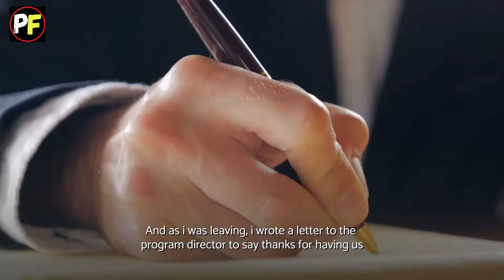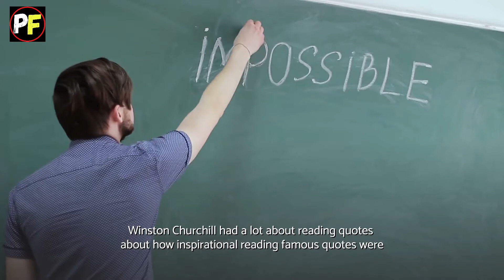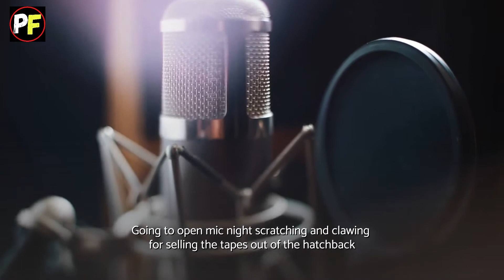Joe Rogan's Speech Will You Leave SPEECHLESS | One Of The Best Videos On Internet !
Speaker - Joe Rogan

Joseph James Rogan is an American comedian, podcaster, and UFC color commentator. He is also a former actor and television presenter. Rogan began his career in comedy in August 1988 in the Boston area.
✅Joe Rogan's Speech Will Leave You SPEECHLESS | One of The Most Eye Opening Motivational Videos Ever

✅Joe Rogan's Life Advice Will Leave You SPEECHLESS | One of the Most Eye Opening Interviews Ever